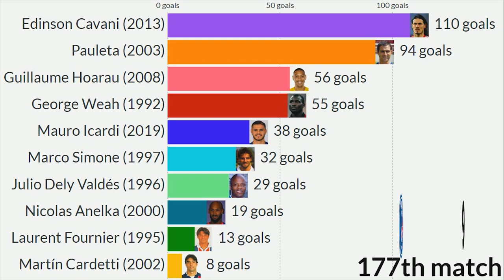TOP 10 Paris Saint-Germain Greatest Number 9 (1990 - 2022)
This Visualization shows top 10 best football players which wear number 9 for Paris Saint-Germain from 1990 to 2022. They are ranked by number of goals scored. Also you can see the year when these players wore the number 9 for PSG! Which one is your favourite?

All players with no.9 for PSG:
Mauro Icardi (2019)
Edinson Cavani (2013)
Guillaume Hoarau (2008)
Pauleta (2003)
Martín Cardetti (2002)
Nicolas Anelka (2000)
Ali Benarbia (1999)
Marco Simone (1997)
Julio Dely Valdés (1996)
Laurent Fournier (1995)
George Weah (1992)